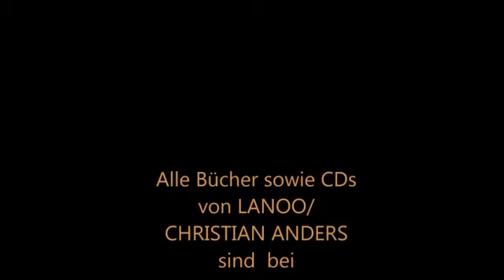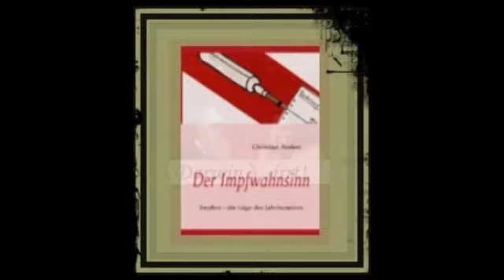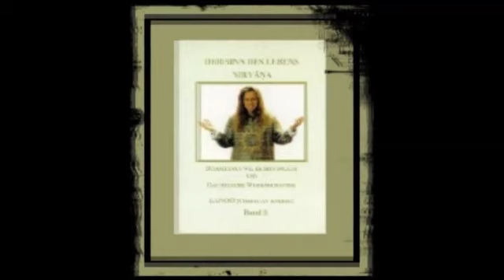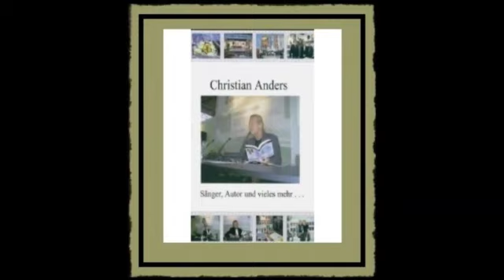LANOO SPRICHT (Folge100 )Das Buch das alle Bücher ersetzen wird.